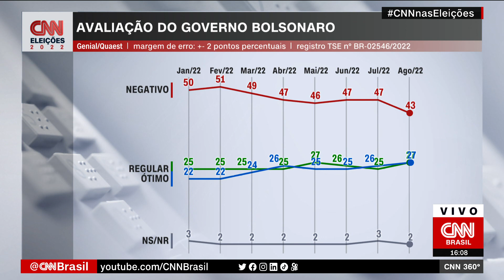Avaliação negativa do governo é a menor desde janeiro | CNN 360°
A pesquisa Genial/Quaest divulgada nesta quarta-feira (3) também mediu a avaliação do governo de Jair Bolsonaro (PL), que caiu para 43%, o menor valor registrado no ano.